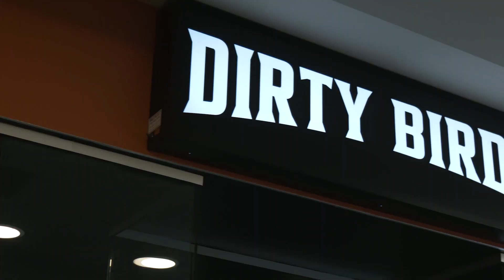Cafaro 75th Anniversary Hype Video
CAFARO IS 75!  The Cafaro Company is celebrating its 75th Anniversary as The Undisputed Leader in Premier Middle Market Shopping Center Development!  We’re going to have fun as we journey toward 100 years!  Watch for more great things to come!